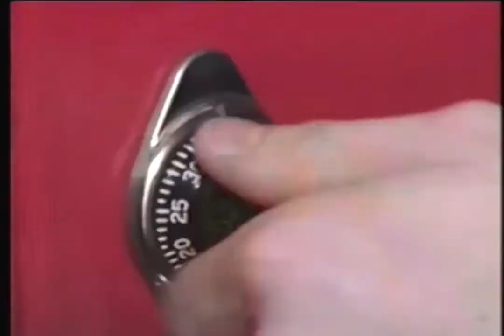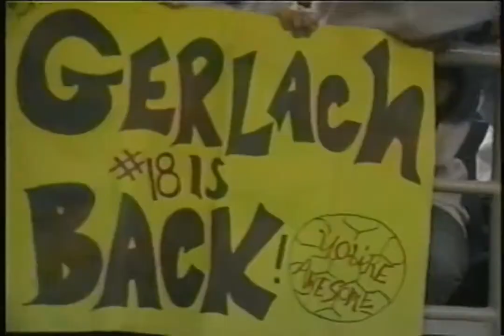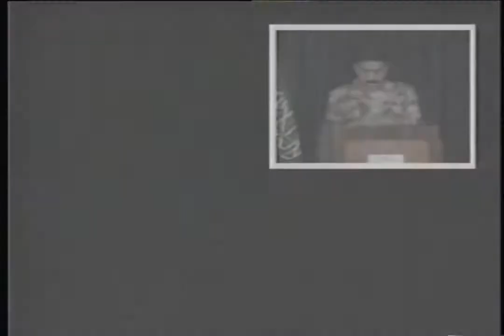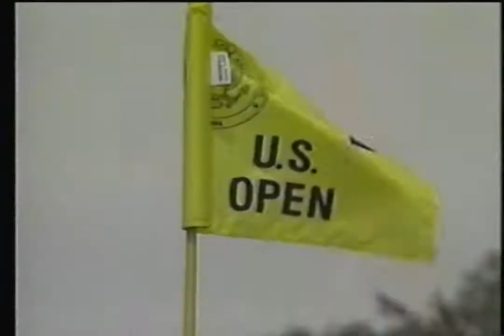A Special Year at Burnsville High School in Video Review (1991-1992)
Found: MyThriftStores
Description: